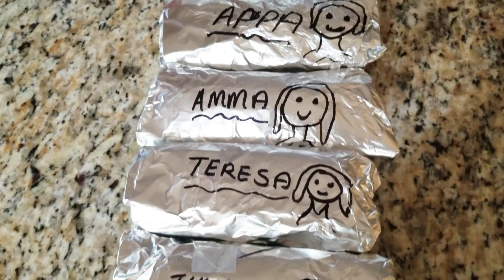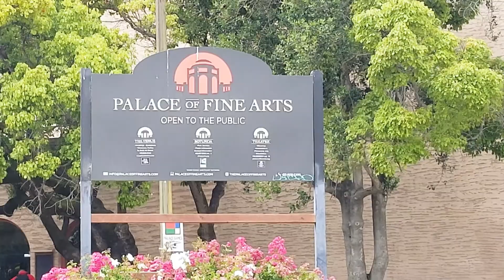Palace of Fine Arts and Point Reyes Cypress Tree Tunnel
San Francisco
July 2021